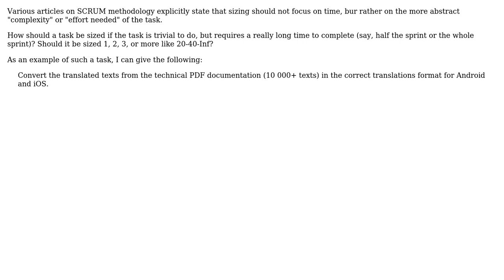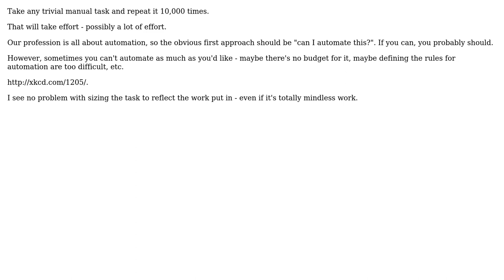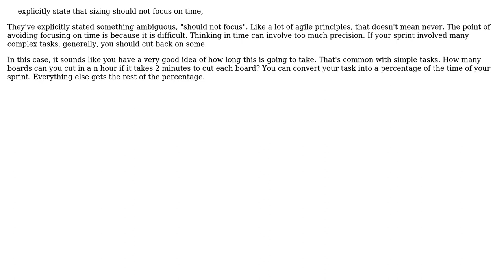Software Engineering: In SCRUM, should a long tedious task have a large size (3 Solutions!!)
Software Engineering: In SCRUM, should a long tedious task have a large size

With thanks & praise to God, and with thanks to the many people who have made this project possible! | Content (except music & images) licensed under CC BY-SA | Music | Images & others | With thanks to user Shade user JeffO user Dan Pichelman user Akira71 and the Stack Exchange Network Trademarks are property of their respective owners. You are responsible for your own actions.